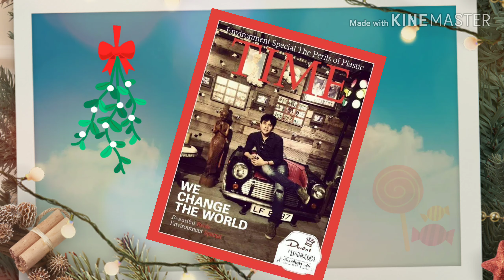นพรัตน์ ไม้หอม 💞 วันละนาที หลากสไตล์กับผู้ชายชื่อ..นพ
หลากหลายสไตล์กับ พระเอก นพรัตน์ ไม้หอม